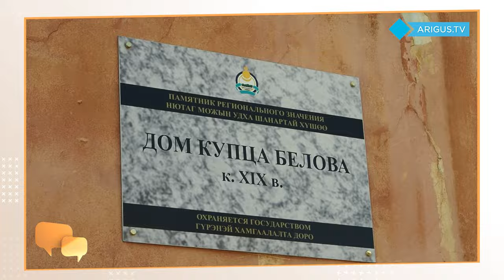Из большой деревни в мегаполис | Как идет стройка в центре Улан-Удэ | Диалогия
Большую деревню в центре Улан-Удэ планируют превратить в современные кварталы. Для этого снесут полторы сотни старых бараков. Новые дома построят по блочному типу.  Что это значит? И какие неудобства может принести?  Об этом расскажет начальник Управления комплексного развития территорий Зана Тумуров в новом выпуске программы «Диалогия».